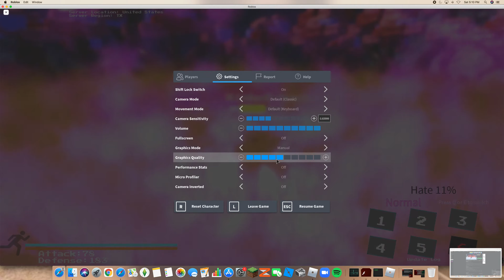Another 1v1! I Guess| Bete Noire 1v1 pt.2| Roblox Soulshatterers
the music was good. I like good music.